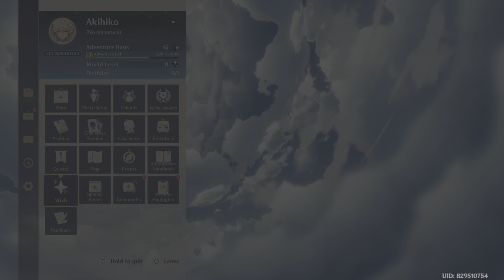Genshin Impact A story about AkaneSato season 7 part 7